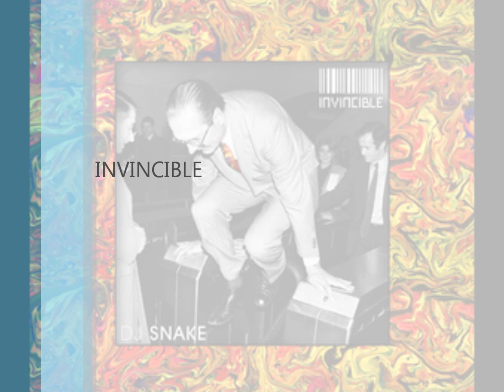DJ SNAKE - INVINCIBLE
dj snake the king of club
single, invincible, club mix,